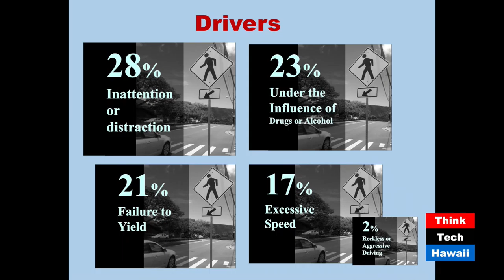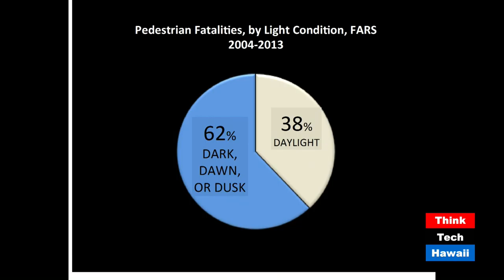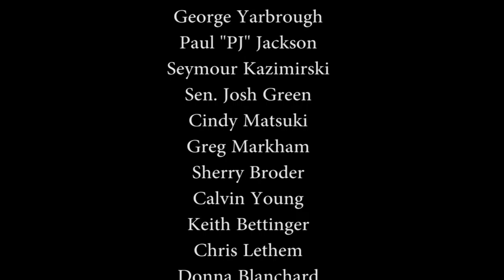Bike and Pedestrian Traffic Safety with Kari Benes and Malia Harunaga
Host Jay Fidell speaks with Kari Benes (Trauma System Public Health Educator, Hawaii Department of Health) and Malia Harunaga (Adult Education and Senior Cycling Manager, Hawaii Bicycling League) about bike and pedestrian traffic safety and injury prevention in Hawaii.